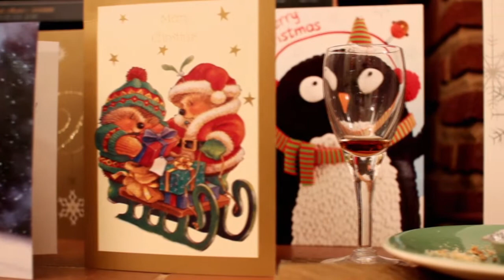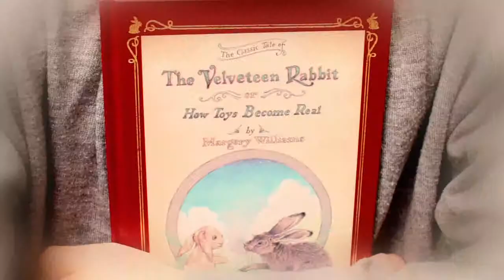Velveteen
My Bournemouth University Final Film

'Velveteen' - A magical tale about an unusual boy with a difficult home life and his love for a toy rabbit that will transform them both. A modern film adaptation of the children's classic novel 'The Velveteen Rabbit' that will charm and inspire the whole family.